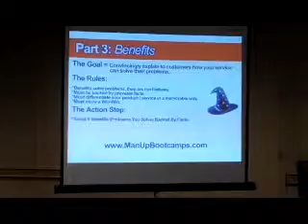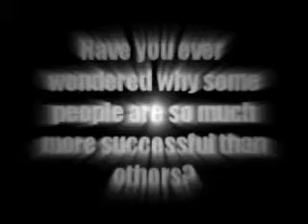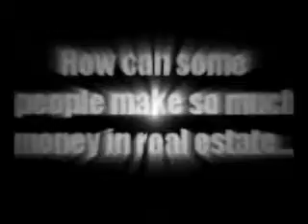Clay Clark | Case Studies | SBA Entrepreneur of the Year | Business Mentor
Clay Clark case study. Clay Clark is a motivational speaker and entertainer and has done speaking events for some of the nation's fastest growing businesses.The Metro Chamber of Commerce named Clay Clark the Entrepreneur of the year.